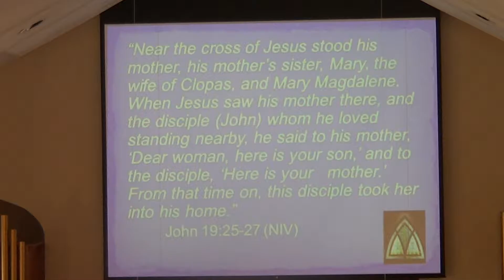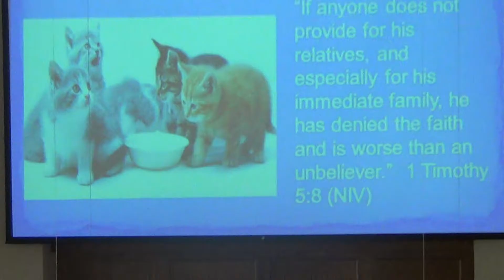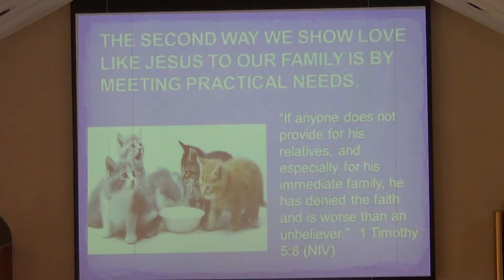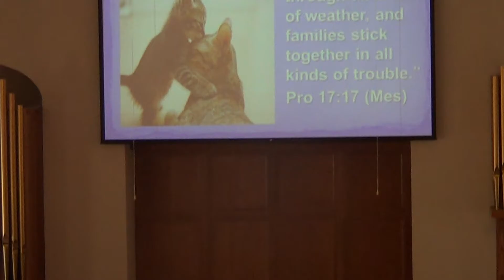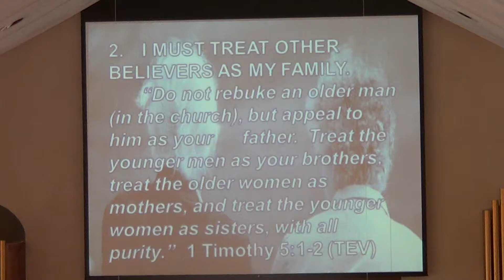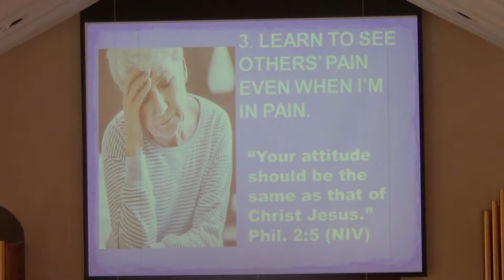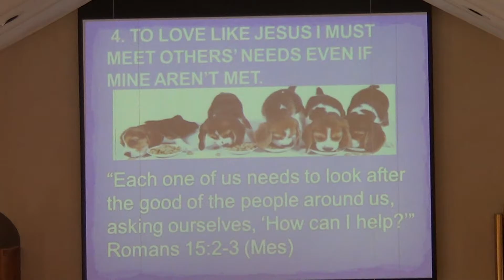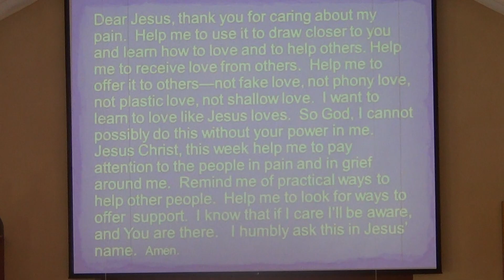Let's Learn To Love Like Jesus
Jesus loved with an unconditional love. A love that desired the best for you. Jesus was willing to pay any price so that you could receive the best. Are you ready to, Learn to Love Like Jesus?